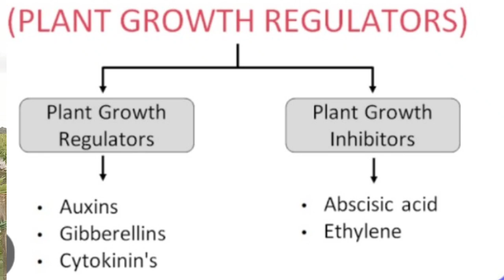अब जड़ो की ग्रोथ करना हुआ असान IBA Plant Harmons ||Indole -3 Butryic Acid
plant hormone
ABA plant harmons
Indole 3 Butryic Acid
How to use plant hormone

In this captivating video, "Unlocking the Secrets of IBA: Exploring the Power of Plant Hormones," we delve deep into the fascinating realm of IBA (Indole-3-Butyric Acid) plant hormone. Join us on this informative journey as we uncover the extraordinary abilities and effects of this incredible plant hormone.

IBA, a key plant growth regulator, plays a fundamental role in various aspects of plant development, including root initiation, leaf expansion, flowering stimulation, and much more. By understanding the secrets behind IBA, we can unlock the tremendous potential it holds for optimizing plant growth, yield, and overall health.

Throughout this video, our expert team of researchers will unravel the intriguing mysteries of IBA. We will explore the immense impact of IBA on plant growth and development while delving into its biochemical pathways and intricate mechanisms. Moreover, we will showcase real-life experiments and studies that demonstrate the practical applications and benefits of leveraging IBA for maximizing plant productivity.

Whether you are a gardening enthusiast, a farmer, or simply intrigued by the wonders of nature, this video is for you. Gain invaluable insights into the power held within IBA and learn how to harness its potential to elevate your plants' growth and vitality.

Don't miss out on this unique opportunity to expand your knowledge about IBA and its significance in the world of plant biology. Hit that "Play" button now and embark on an awe-inspiring journey into the realm of IBA: the remarkable plant hormone that unlocks nature's potential.

💐💐Welcome To( Agroजीवन)💐💐

आप सभी किसान भाइयों का आपके अपने यूट्यूब चेनल में स्वगत है ! इस चेनल में आप को जो जानकारी मिलेगी वो मेरे स्वयं के अनुभव के आधार पर मिलेगी ! मैं भी आप जैसा ही एक किसान हूँ जो आप सभी किसान भाइयों को प्रगति और सफलता दिलाने के लिये प्रतिबद्ध हूँ !

💐आपका अपना किसान मित्र ;- राकेश साहू 💐
आप हम से निम्न सोसल मीडिया माध्यम से सम्पर्क कर सकते है !!

 December video is for education purpose only copyright disclaimer under section 107 of the copyright act 1976 allowance made for fire use such as criticism comment news reporting scholarship and research fire use is a use permitted by copyright status that might otherwise be informing non-profit educational aur personal use tips the balance fover of fire use